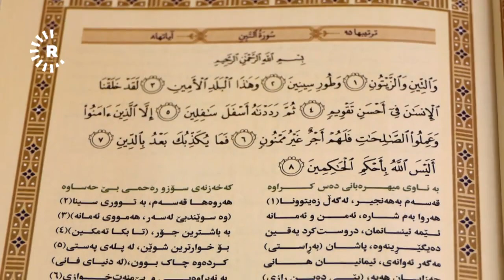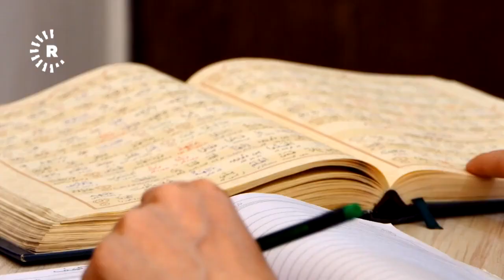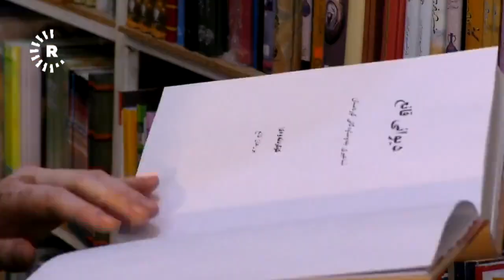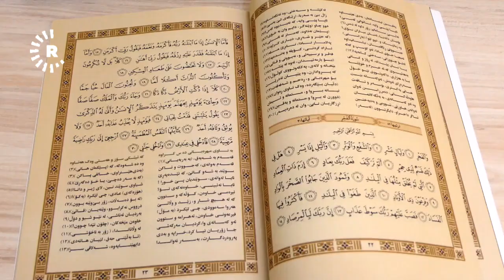ژنە شاعیرێک، تەواوی قورئانی بەشێوەی شیعر وەرگێڕاوەتەوە سەر زمانی کوردی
ژنە شاعیرێکی مەریوانی لە رۆژهەڵاتی کوردستان، تەواوی قورئانی بەشێوەی شیعر وەرگێڕاوەتەوە سەر زمانی کوردی